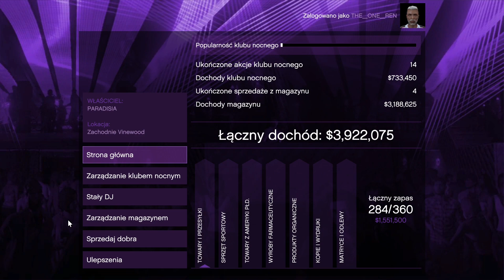MAJSTRUJĘ przy SWOJEJ POPULARNOŚCI | ★ GTA 5 ONLINE [#167] ★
Kliknij 🔔, aby nie przegapić kolejnych filmików! Nie zapomnijcie o pozostawieniu 👍 w górę bo to bardzo motywuje. Miłego oglądania! 👋

                                                                                   ⚡ Moc jest z wami widzowie! ⚡

🔎 Ten film znajdziesz wyszukując:
gta gta5 grandtheftauto grandtheftautov gtaonline gtav rockstargames
gta5online grandtheftauto5 games grandtheftautoonline youtube game
gameplay lester napady jakzarobicwgta poland paveł bertbert yoshella
gtavonline misje wyścigi auta carsgta funnymoments gtafunny gtaclips
gtagameplay gtapl gta5pl gtahajs gtamoney gtaporadnik gtabestmoments
gtabestgame gtabestmoney gta5bestmoney